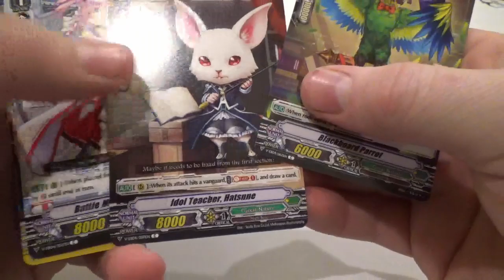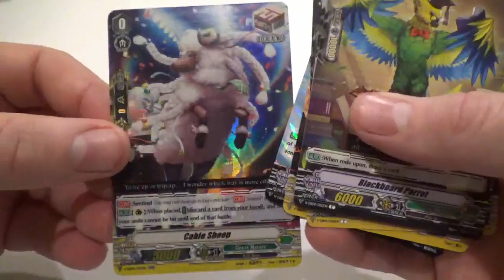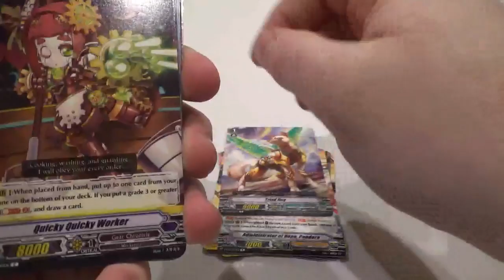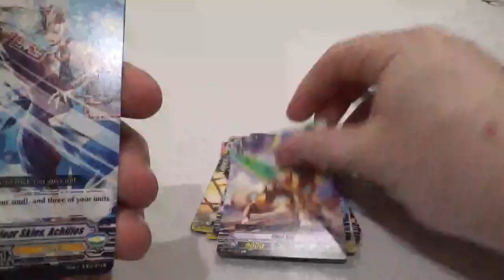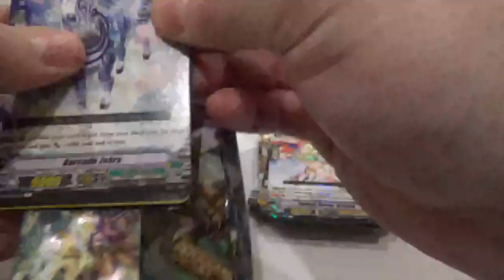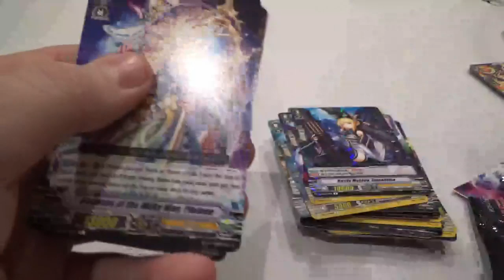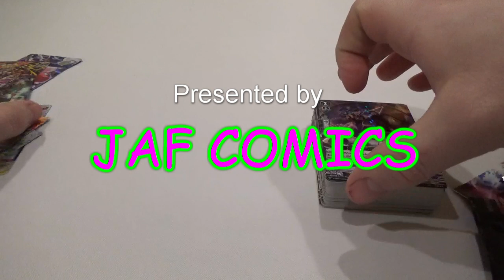Cardfight Vangaurd Answer of Truth Booster Box Opening